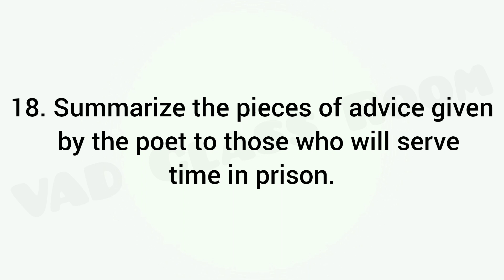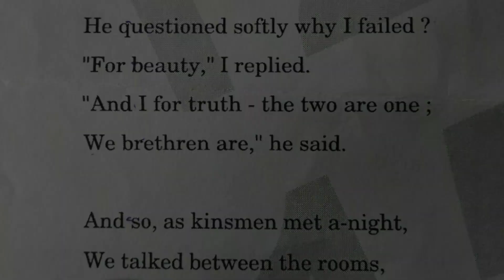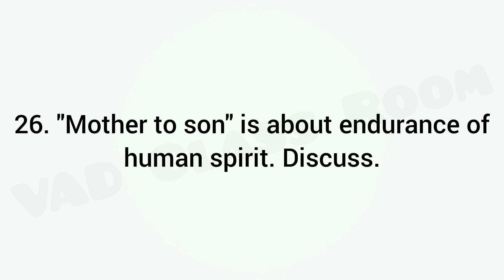APPRECIATING POETRY / B.A. English 2nd Sem Question Paper 2021 / Calicut.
Second Semester (CBCSS-UG) Degree Examination, April 2021   / APPRECIATING POETRY  /     B.A. Economic   2nd Sem Question Paper 2021    /   Calicut University.